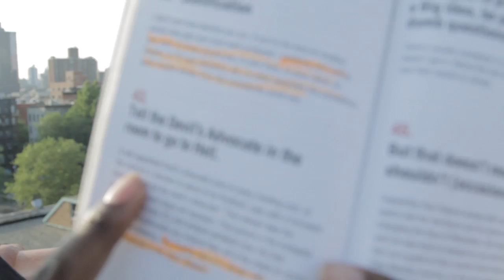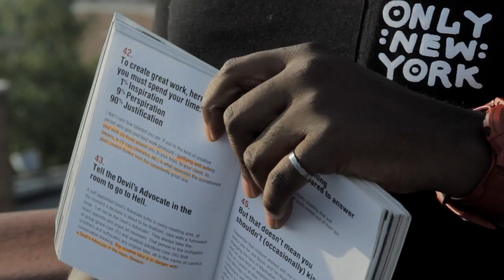Spot Check: Mr. Muthafuckin' eXquire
We met up with Mr. Muthafuckin' eXquire on a Manhattan rooftop to chop it up and get schooled on literary knowledge.

Video: Sean Stout
for: Terroreyes.tv / Impose Magazine